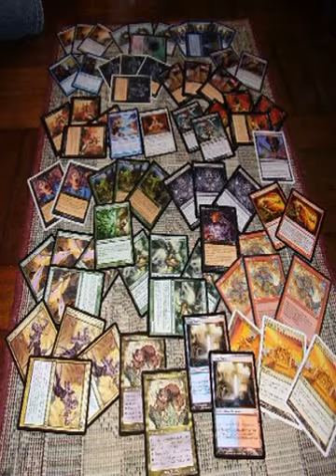jogas de cartas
Jogue agora jogas de cartas